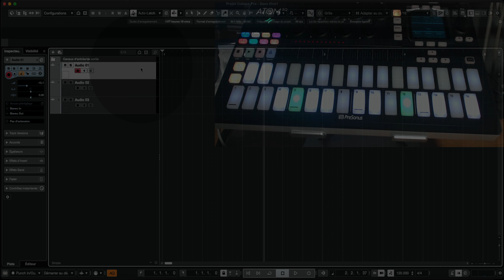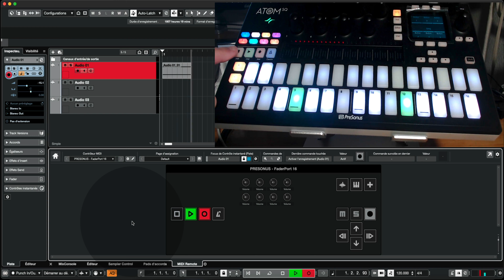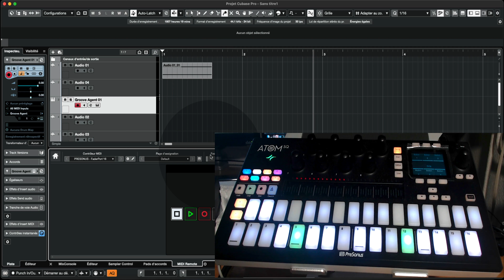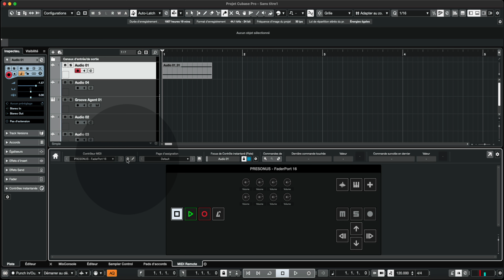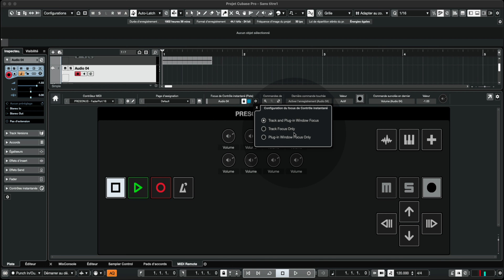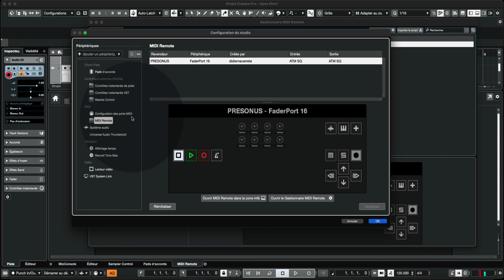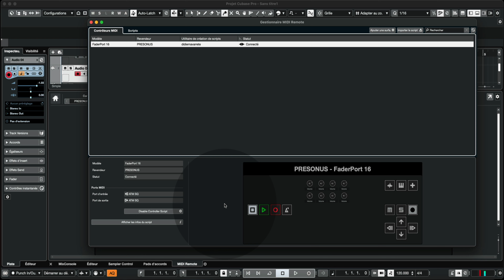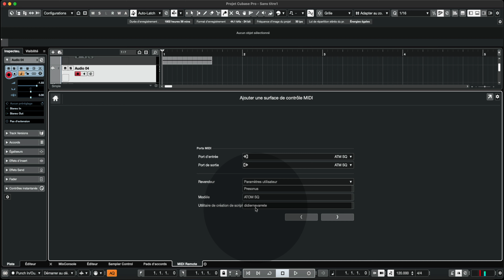TUTO MAO Steinberg CUBASE PRO 12 Les Nouveautés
⬇⬇ Clique sur "PLUS" il y a pleins d'informations utiles ⬇⬇
Steinberg CUBASE PRO 12 Les Nouveautés
Tuto MAO
Tutoriel MAO
Steinberg
CUBASE PRO 12
Les Nouveautés
DAW
Guitar
Guitare
Fx
Mix
Synth
Drum
Batterie
Sampler
Audio
Midi
DAW
Logiciel MAO
Guitare
Guitar
Audio
Midi
Vst
Vsti
Plugins
Beatmaking
Composition
Controler